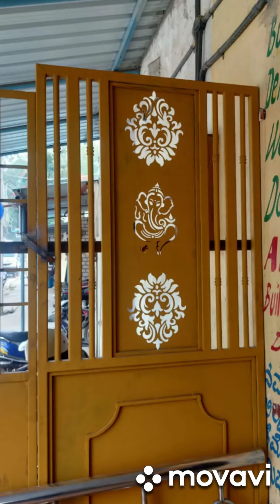Seftydoors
Security doors